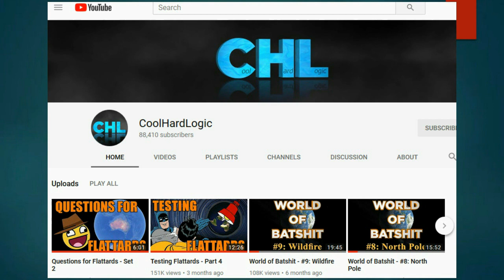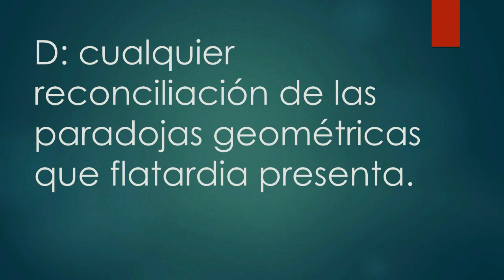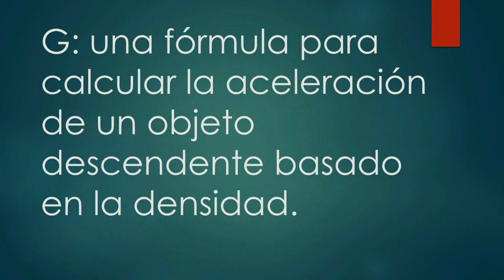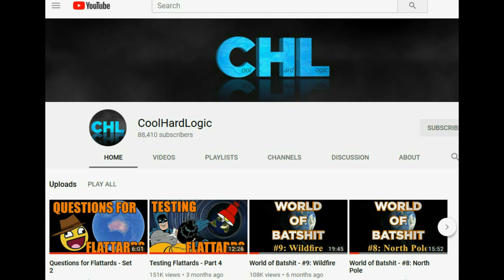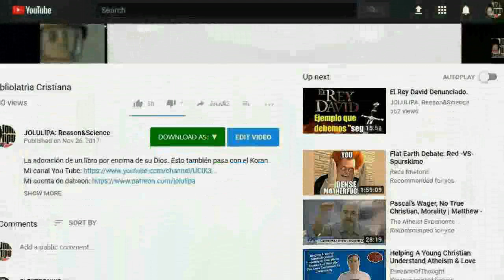Las fallas de los terraplanistas - Tierra Plana refutada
Hasta ahora, solo insultos y burloneria, pero nada de sustancia.